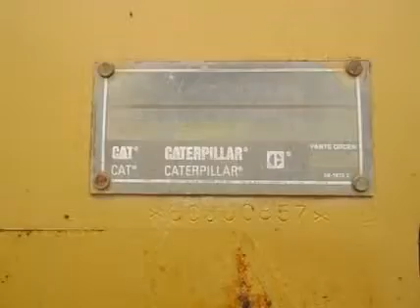1994 CATERPILLAR 980F For Sale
Title: 1994 CATERPILLAR 980F For Sale